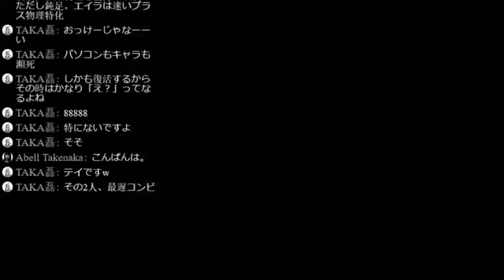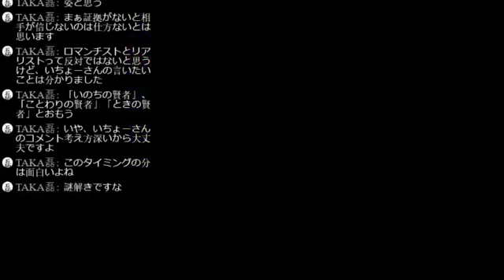【津軽弁実況】クロノ・トリガー マルチエンディング制覇したる 第25月話～魔法の王国～【二週目】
【二週目】クロノ・トリガー 津軽弁実況プレイ 再生リスト

強くてニューゲームでマルチエンディングを全部見てやろうという試み。